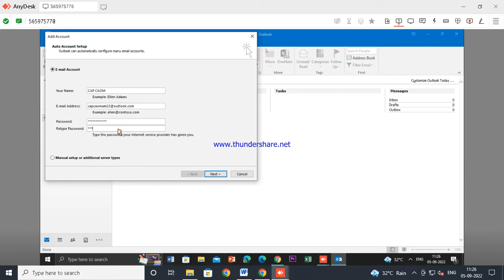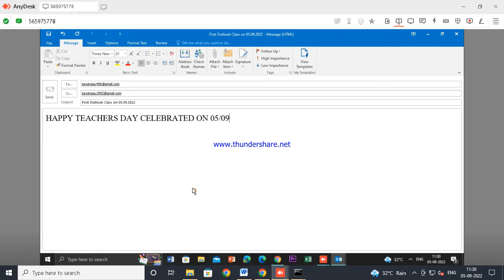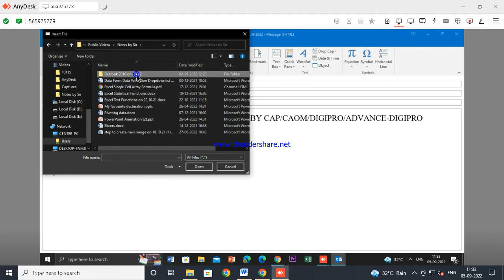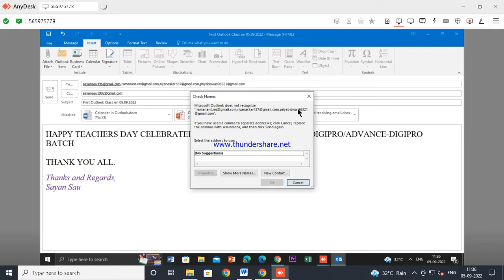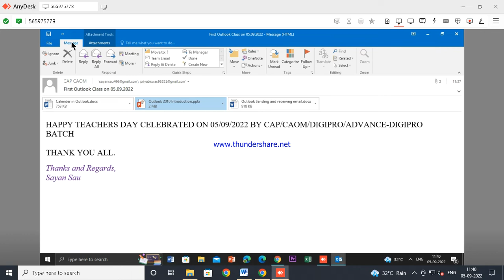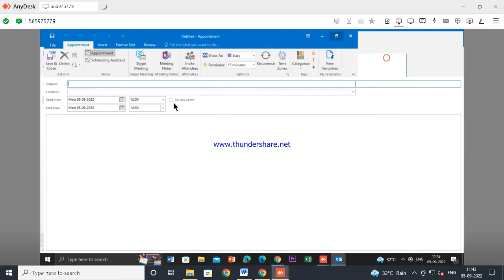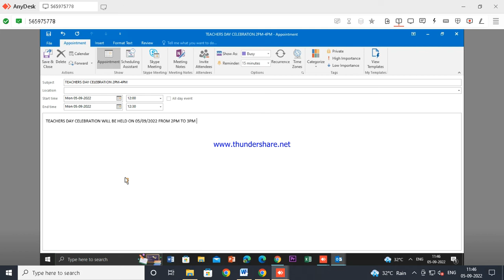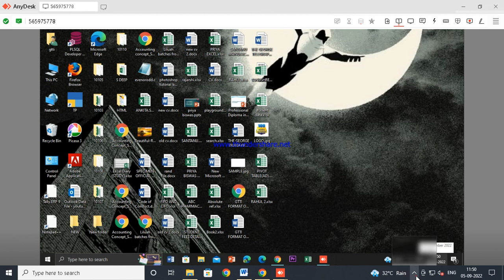OUTLOOK ACCOUNT LOGIN|| SEND AND RECEIVE EMAIL|| CONTACTS|| SCHEDULE EMAIL CLASS ON 05/09/2022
OUTLOOK ACCOUNT LOGIN|| SEND AND RECEIVE EMAIL|| CONTACTS|| SCHEDULE EMAIL CLASS ON 05/09/2022 BY SAYAN SAU (FACULTY TGTTI AND FORMER EX-IT PROFESSIONAL OF APTECH AND APLL).